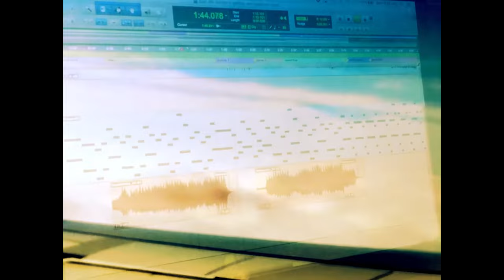Signal Hill - Celadon (Official Music Video)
from The EPs (Expanded and Remastered) collection
on Better Looking Records